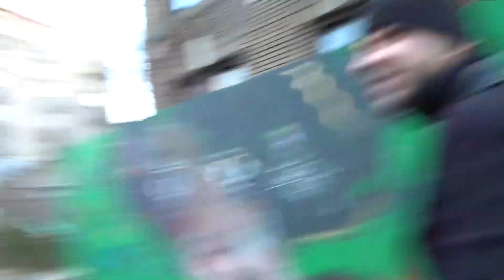FACEOFF WITH MY OPPONENT!!! *GETS HEATED*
SHIRTLESS GANG!! LOVE YOU! Ready to inspire the world!